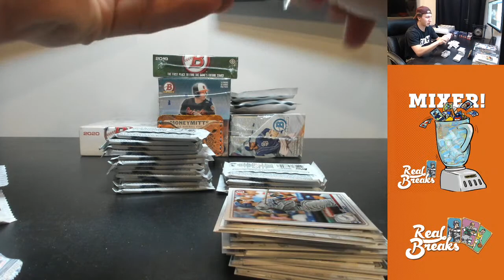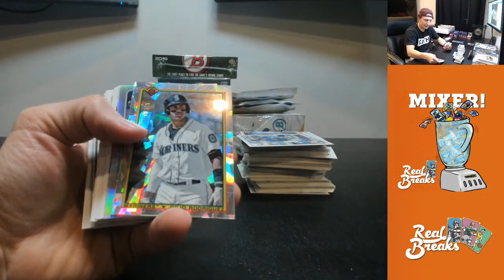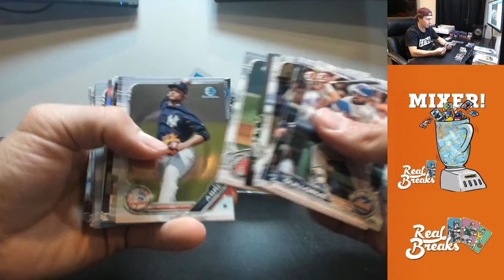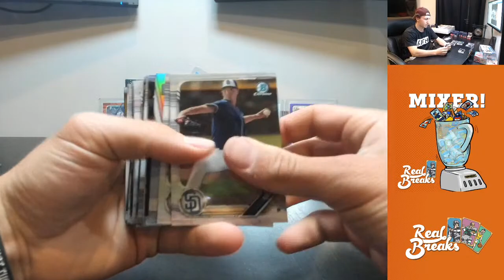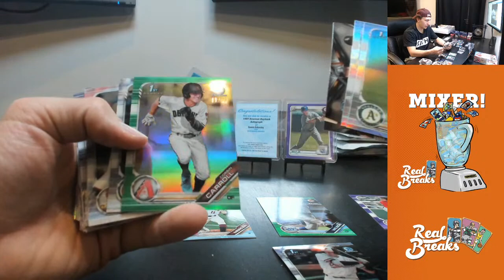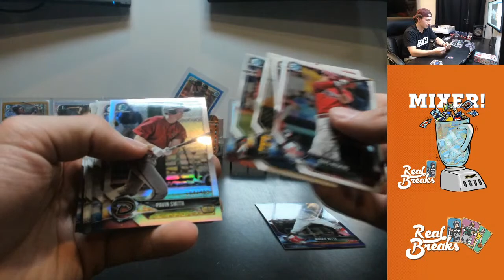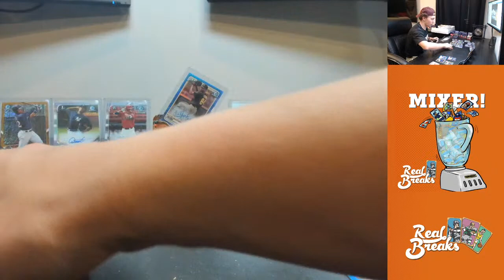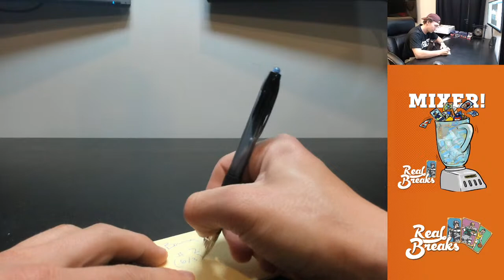Bowman Mixer #2 with Emil